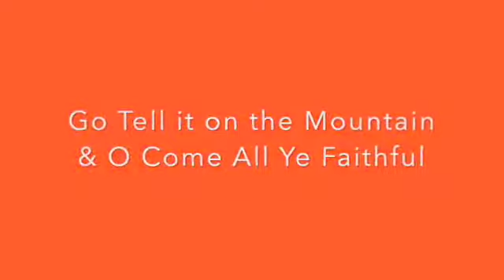Daniel plays Christmas carols